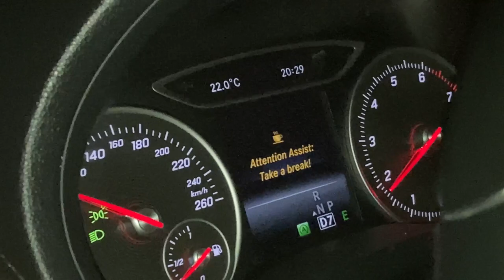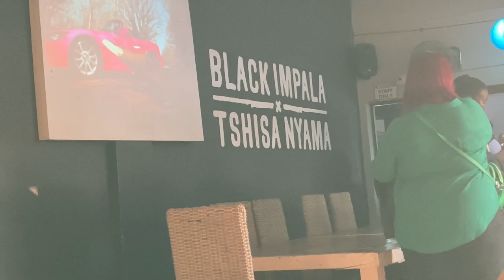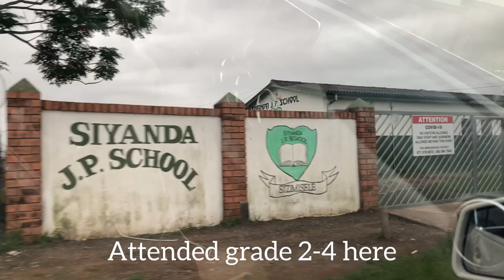December holiday vlog: let’s go to Eastern Cape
Molweni bethuna, welcome to another vlog. Here is a glimpse of my holidays in the Eastern Cape.

Musician: @iksonmusic